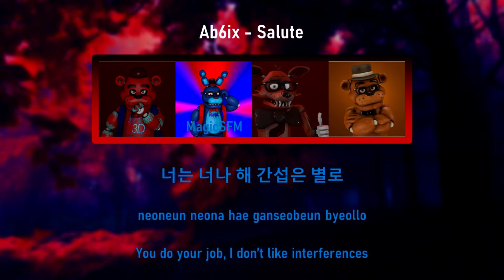how would FNAFOC sing Salute